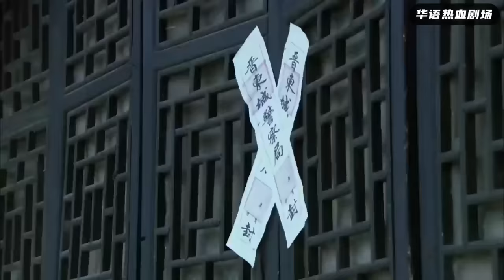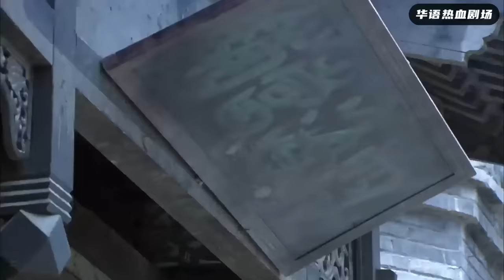【狙擊手電影】斷指狙擊手沉著冷靜，抓住時機，一槍爆頭大佐，擊殺50名日軍！电影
視頻來自與：txwgdcq